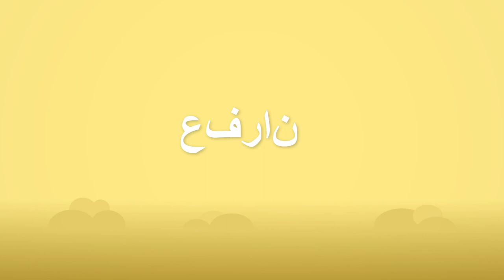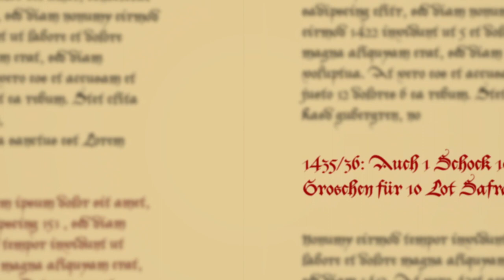Lila Glück & Rotes Gold - Safrananbau vor 500 Jahren in Altenburg I Animationsfilm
Was haben Spielkarten und Safran gemeinsam? Sie haben eine lange Geschichte in Altenburg. Im Jahr 1437 findet sich eine erste Erwähnung des "Crocus Sativus" im Altenburger Archiv - und damit 70 Jahre vor den heute so berühmten Spielkarten. Im 15. und 16. Jahrhundert wurde Safran in der Stadt angebaut und in großen Mengen bei den Feierlichkeiten des Residenzschlosses verbraucht. Laut einem Rechnungsbuch aus dem Jahr 1500 nahm die Stadtkasse Altenburg "mehrere Tausend Taler aus den Safrangärten" rund um die Stadt ein. Historische Urkunden belegen, dass zu dieser Zeit ein "köstlicher Land-Saffran" großflächig in Ostthüringen angepflanzt und "die Gegend daher die güldene Aue" genannt wurde. Jetzt aber genug gespoilert, nun Film ab & abtauchen in die lila Safranwelt!

Impressum:
W³ Wandel-Werte-Wege gGmbH
Geraer Straße 55
04600 Altenburg
Geschäftsführerin: Andrea Wagner

Mitwirkung:
Dr. Hans-Joachim Kessler
Dr. Frank Spieth
Andrea Wagner
Janek Voos

Idee: Janek Voos
Konzeption: Robert Gotthardt
Illustration & Animation: Robert Gotthardt
Sprecher: Stanley Baldauf

Dieser Film wurde im Rahmen der Nationalen Stadtentwicklungspolitik vom Bundesministerium des Innern für Bau und Heimat (BMI) & der Stadtmenschen Altenburg gefördert. Dafür bedanken wir uns von Herzen!